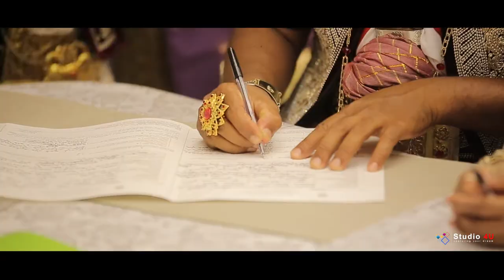Rajitha & Jinosha Wedding Trailer